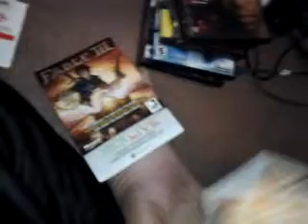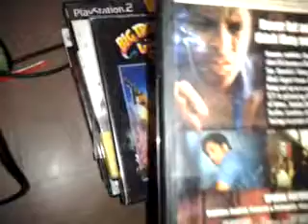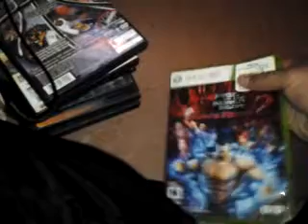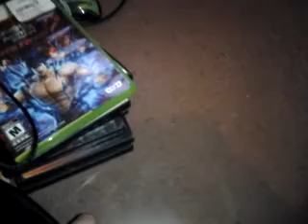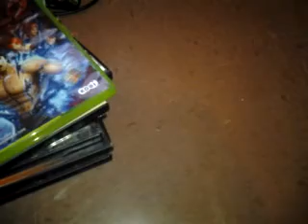GameStop Dumpster Dive 35 And Pick Ups 4..